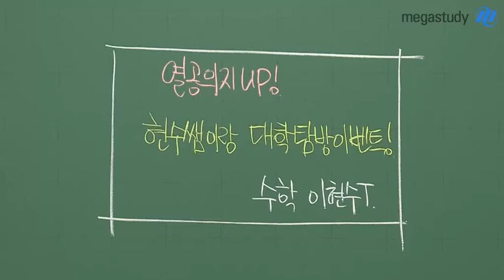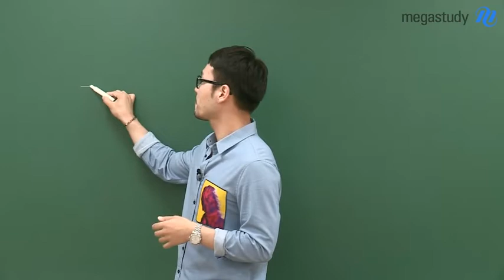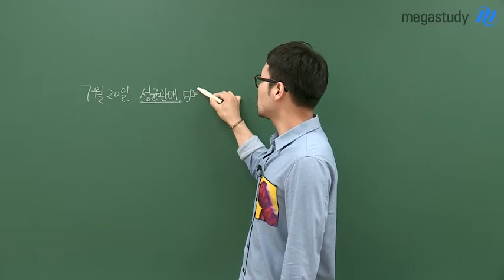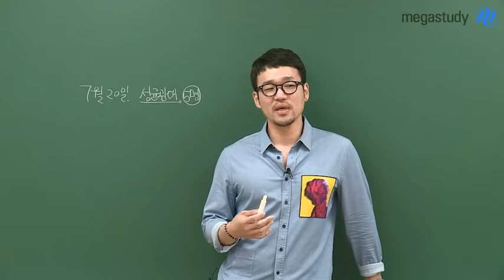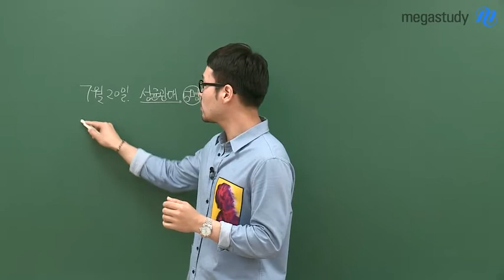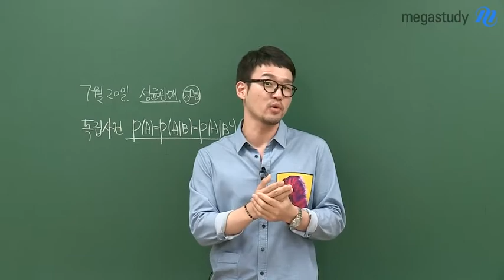[메가스터디] 수학 이현수 쌤 - ☆핵인싸이벤트☆ 현수쌤하고 대학칸다 포에버(feat.성균관대)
열공으로 지친 고1,2를 상쾌하게 리프레쉬 시켜줄
★핵인싸 이벤트★ 대학칸다 포에버!

여름방학이 시작되는 즈음
엄청 날 좋은(?) 7월 20일 토요일
공부의 동기부여를 확 끌어올릴 수 있는 성균관대!
(그리고 근처엔 혜화, 대학로)

너무 재미있는 현수쌤과 함께하는 즐겁고 유익한 시간

지금 현수쌤 이벤트 페이지에서 댓글만 달면 신청 끝!

현수쌤이랑 꿈과 낭만의 대학생 라이프를 물씬 느낄 수 있는 '성대'를 거닐어 보자!

현수쌤 대학칸다 포에버 이벤트 신청하러 가기!

현수쌤과 대학탐방 갈 때까지
6월 모의고사도 모두모두 잘 보시고,
기말고사도 함께 열심히 대비하고,
더워지는 시기에 건강관리, 특히 독한 여름감기 조심합시다:)